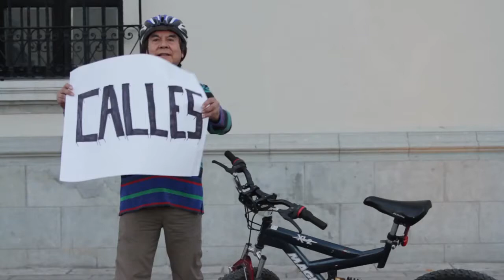Pedaleando - ¿Qué es Pueblo Bicicletero? (6 de 6)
Les compartimos unos testimonios de algunas personas que frecuentemente nos acompañan a las pedaleadas y otras actividades de Pueblo Bicicletero.

Sexto video y último de la serie "¿Qué es Pueblo Bicicletero?", producida por por estudiantes de la Facultad de Artes Visuales de la Universidad Autónoma de Nuevo León para la clase de Ambiente y sustentabilidad. Alumnos(as) participantes en la producción: Fernando Vega, Alan Santiago, Patricio Chavez, Jorge Yarrito, Alejandro Mendoza, Axel Pérez. Docente: Yasodari Sánchez.